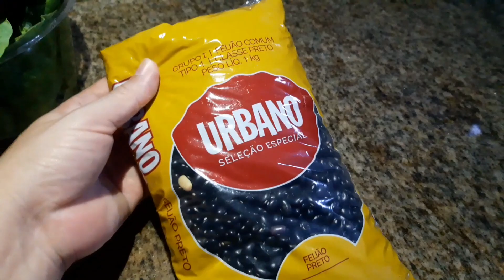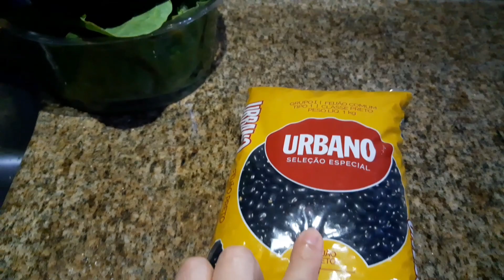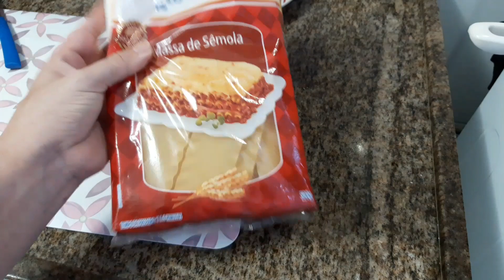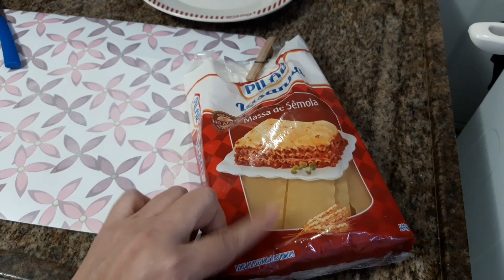COMO FAZER almoço de domingo adiantado feijão ARROZ macarrão carne!😋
ALMOÇO DE DOMINGO COZINHADO COM AMOR FIZ MEU ALMOÇO SIMPLES  MAIS UMA DELICIA FEIJÃO ARROZ MACARRÃO CARNE BOLO DE CHOCOLATE PRA SOBRIMESA DELÍCIA FICOU

RECEITA DO BOLO DE CHOCOLATE

1 XÍCARA DE 200ML DE AÇÚCAR

1 XÍCARA DE 200ML DE FARINHA DE TRIGO

MEIA XÍCARA DE CHOCOLATE EM PÓ

2 OVOS

1 CAIXA DE CREME DE LEITE

1 COLHER DE SOPA DE FERMENTO EM PÓ

2COLHERES  DE SOPA DE MARGARINA

PRA COBERTURA

1 CAIXA DE LEITE CONDENSADO

3 COLHERES DE SOPA DE CHOCOLATE EM PÓ

1 COLHER DE SOPA DE MARGARINA

GOTAS DE CHOCOLATE  POR EM CIMA DO BOLO

DEIXAR NO FOGO ATÉ FICAR CONSISTENTE

TEMPO PRA ASSAR O BOLO  230  GRAUS 30 MINUTOS

GENTE GOSTO DEIXÁ SEU JOINHA

SE ESCREVER NO CANAL ATIVA O SINO PRA RECEBER OS VÍDEOS QUANDO EU POSTAR BEIJOS DA FRANCI FICAR COM DEUS

QUER MI SEGUIR NO INSTAGRAM
ap101 lar doce lar

QUER MI MANDAR MIMOS CARTINHAS

CEP 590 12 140 NATAL RIO GRANDE DO NORTE